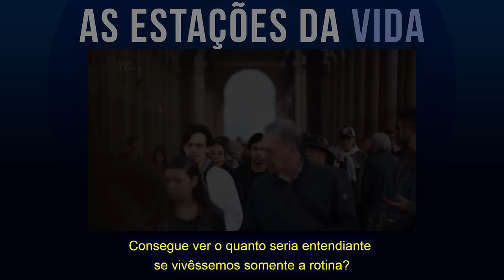As Estações da Vida | Wallace Lima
✓ Quer conhecer meus cursos e oficinas especiais?

Saudações Quânticas! ☼